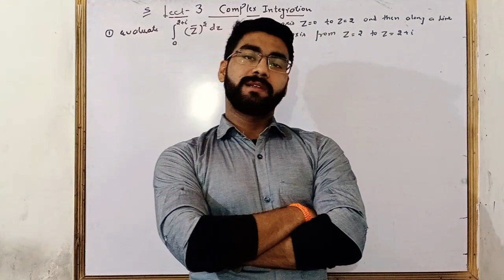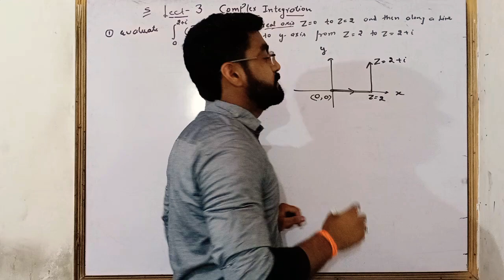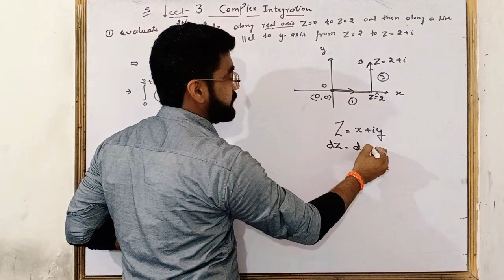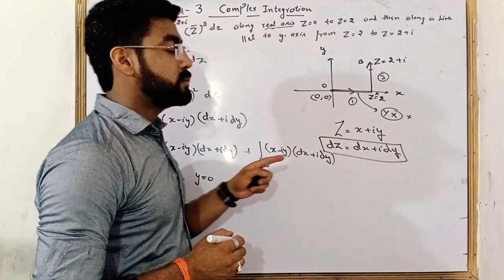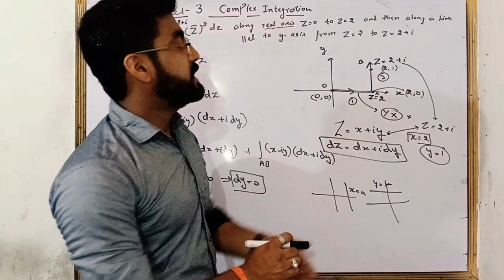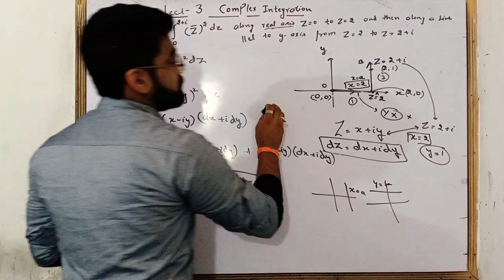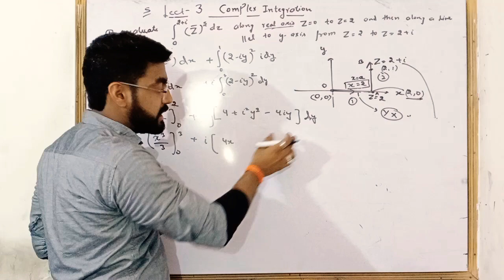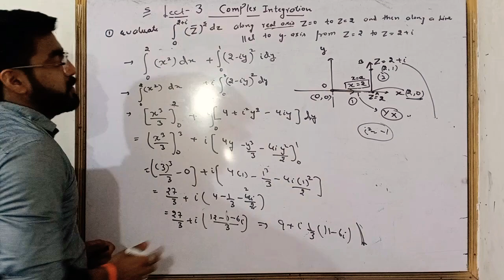Complex integration lecture 3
to support me in my journey you can donate or Mukul Agarwal, Union Bank of India, Muzaffarnagar, UP IFSC: UBIN0550787, Account NO: 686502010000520 A small amount of Rs 50 even will be great help
any queries can discuss on my whatsup no 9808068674